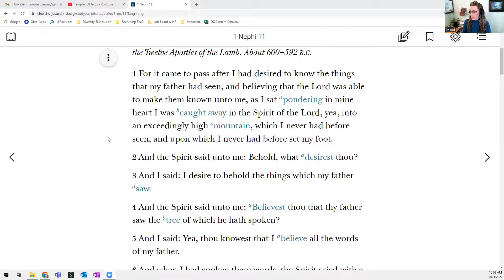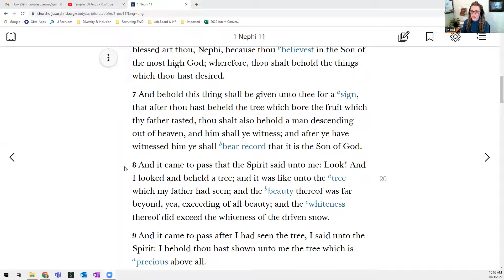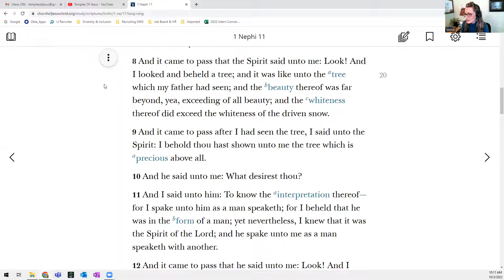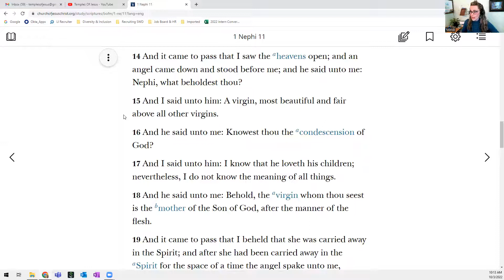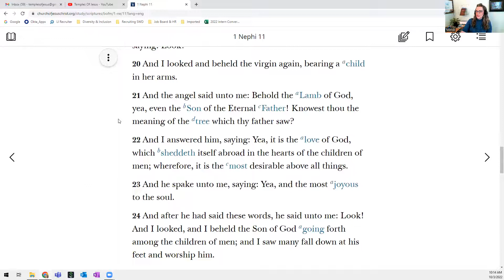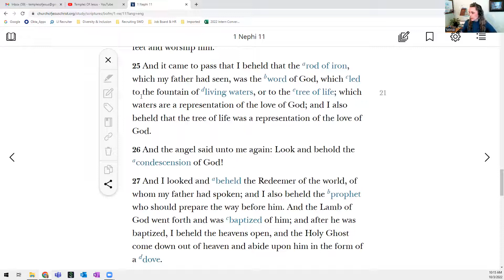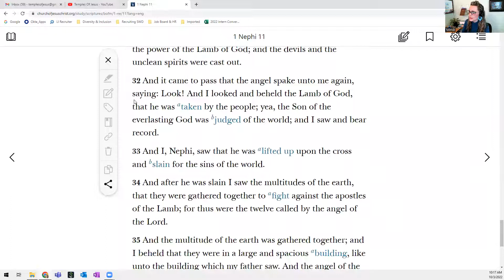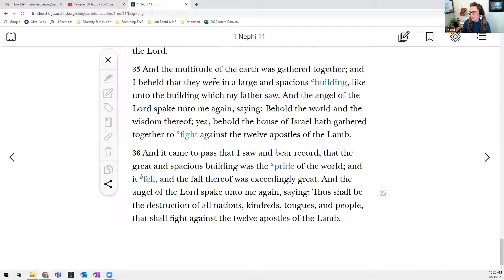🦋 BoM_Day 9_1 Nephi Ch. 11 🦋 + Clarifying intentions of Living Prophet Video 🤍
*Confirming and clarifying to pure and doctrinally sound intentions of the Video with Christian Homestead.

*Daily Devotional from President Russell M. Nelson: October 2nd - "The Savior's Power" (women & priesthood - 2 Nephi 11:5)

*Daily Reading Book of Mormon 1 Nephi Chapter 11